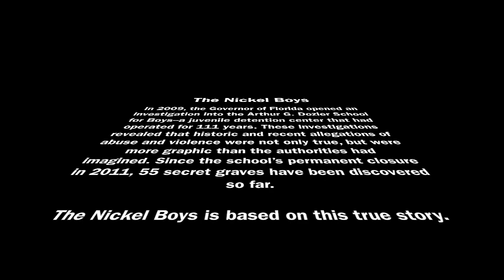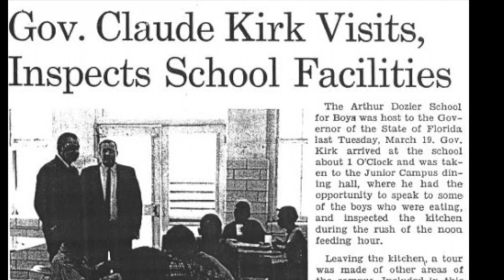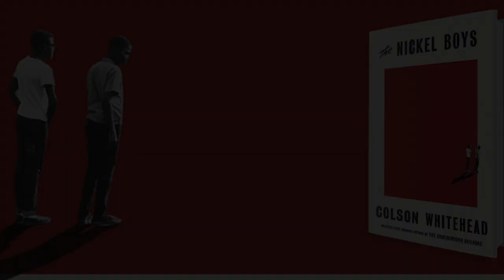The Nickel Boys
This is a book trailer for Colson Whitehead's The Nickel Boys (2019). Created for LI 832 - Information Resources and Services for Young Adults, Emporia State University, 2021.